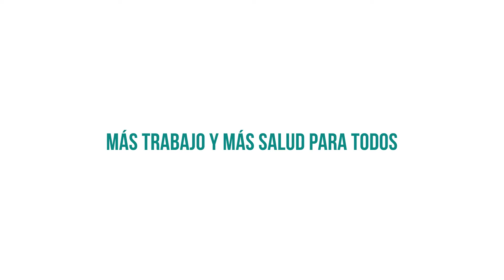Segunda calzada de la Panamericana Sur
🛣️ Aceleramos los trabajos en la segunda calzada de la Panamericana Sur. Proyecto vial permitirá agilizar el tránsito vehicular y dinamizar la economía local en Ica.